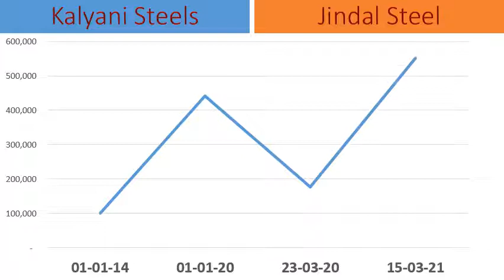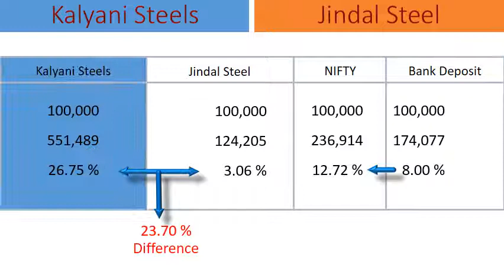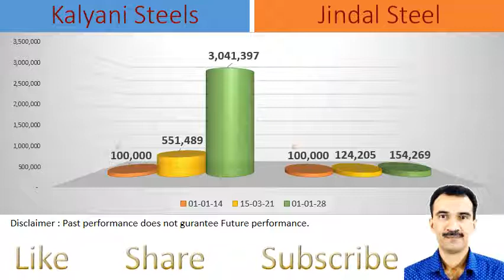Kalyani Steels vs Jindal Steel